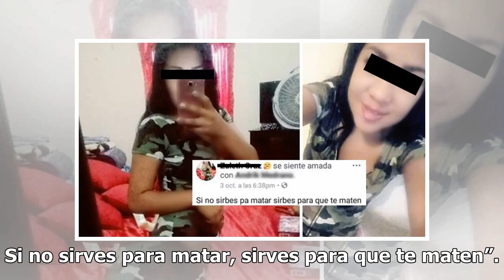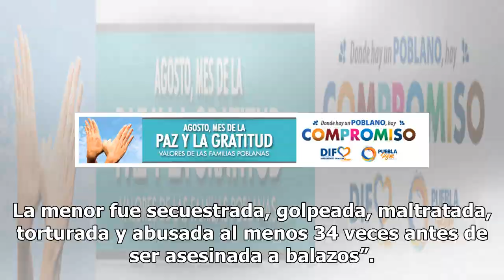Realizan macabro hallazgo de quinceañera amante de los narcocorridos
Los fanatismos de la juventud son capaces de sobrepasar cualquier frontera, pues es una edad en la que el razonamiento no está muy bien desarrollado. El caso de Zuleth, una quinceañera fanática de la ‘narcocultura’, llegó a un punto brutal, pues fue víctima de su propio fanatismo violento. De acuerd...